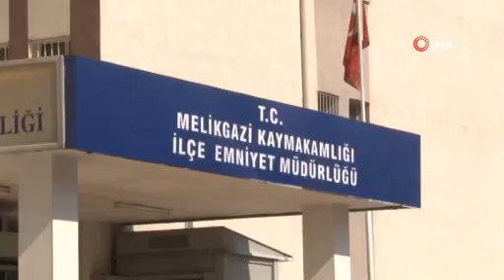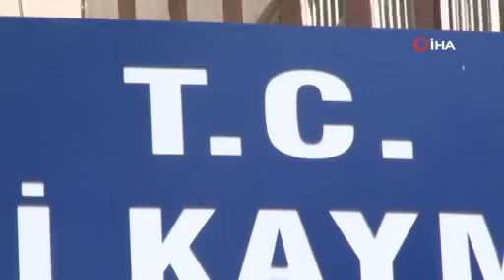Kayseri'de swinger operasyonu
Kayseri Emniyet Müdürlüğüne bağlı Asayiş Şube Müdürlüğü Ahlak Büro Amirliği ekipleri tarafından 5 ayrı adrese düzenlenen operasyonda fuhşa teşvik ettiği ve para karşılığında eş değiştirerek (Swinger) cinsel ilişkiye girdikleri belirlenen 8 kişi gözaltına alındı.